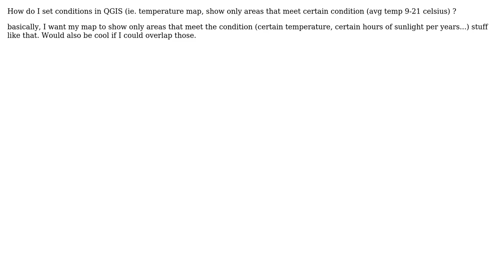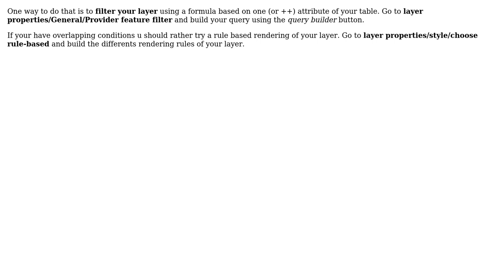GIS: Setting conditions in QGIS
With thanks & praise to God, and with thanks to the many people who have made this project possible! | Content (except music & images) licensed under CC BY-SA | Music | Images & others | With thanks to user underdark user Snaileater user Dan Ionis and the Stack Exchange Network Trademarks are property of their respective owners. You are responsible for your own actions.